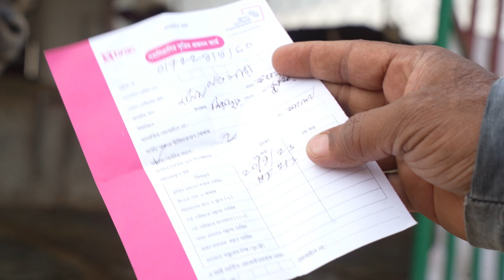৭টি ইন্ডিয়ান মুন্ডি গাভী ও বকনা গরুর মেলা | biggest mundi cow dairy farm | মুন্ডি গাভীর দাম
৭টি  ইন্ডিয়ান মুন্ডি গাভী বকনা গরুর মেলা | biggest mundi cow dairy farm | মুন্ডি গাভীর দাম
খবরাখবর Youtube Channel
আপনার খামারের ভিডিও প্রচার করতে যোগাযোগ : 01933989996